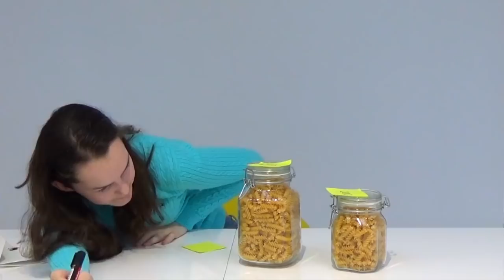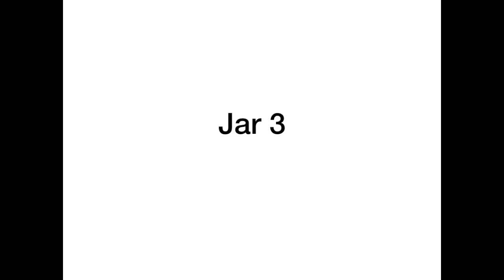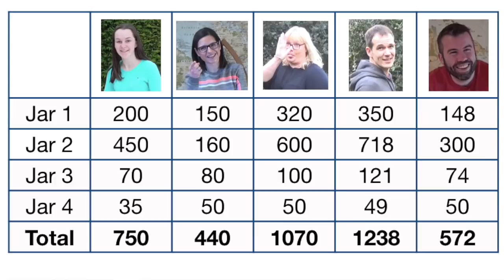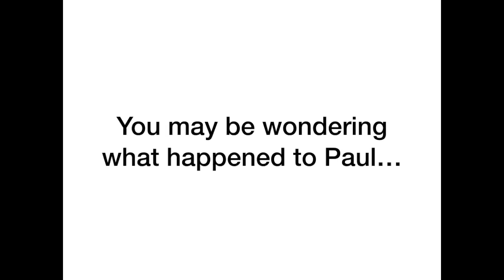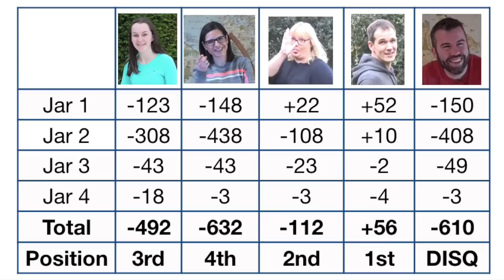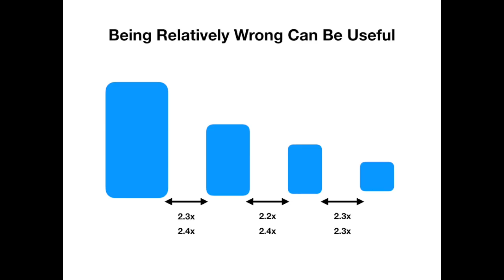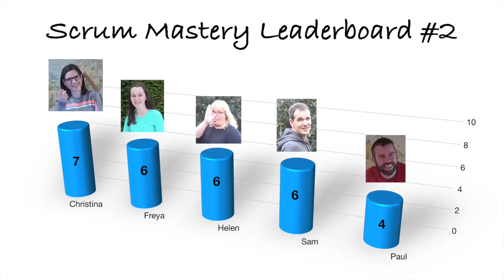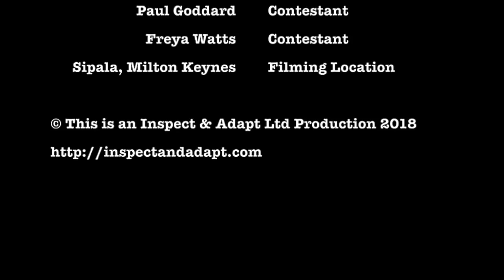'Can I Open It?' // Episode Two // Scrum Mastery Challenge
Episode Two of Scrum Mastery Challenge sees our five contestants use their estimation skills to guess the number of pieces of pasta in a selection of jars. Who will get the closest? Who will break the rules? Who will sneak into first place?

In this episode, Scrum Trainer and Agile Coach, Geoff Watts, observes how our contestants approach their estimation challenge and how things like orders of magnitude, relative estimation, and confirmation bias came into play. He gives insight into how estimation is used in an agile environment and ways we can all become more accurate in our own estimations.